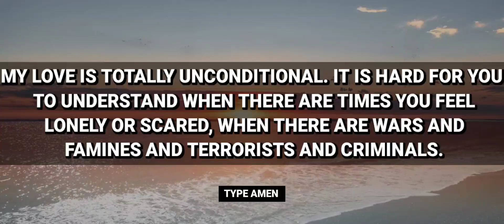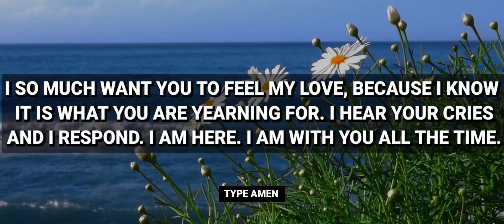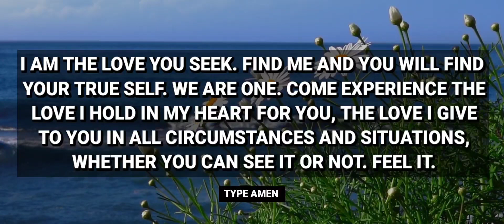"JESUS IS ANGRY ON YOU BECAUSE YOU ALWAYS SKIP HIM!" 😢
Your Queries -
God Message
God's Message
God's Message
Angel Message
Angel Message Today
Prophetic word
God Helps
Jesus Affirmations
Christian Motivation
God
Jesus
Universe Message
Christianity
Godly Quotes
God helps
Bible quotes
Faith Quotes
Jesus Quotes
God's motivation
God Message in English
Motivational
Sermons